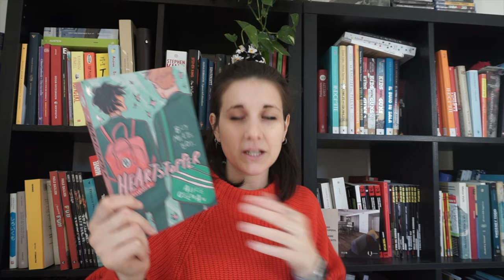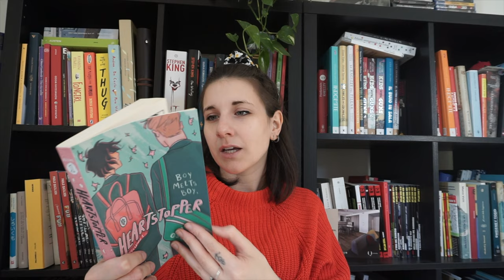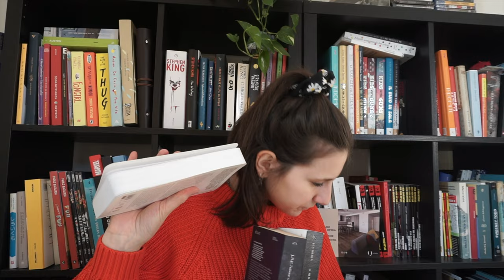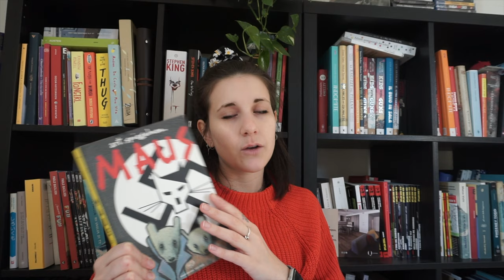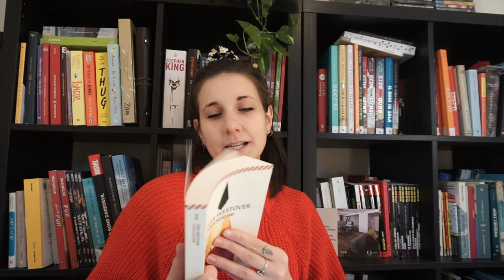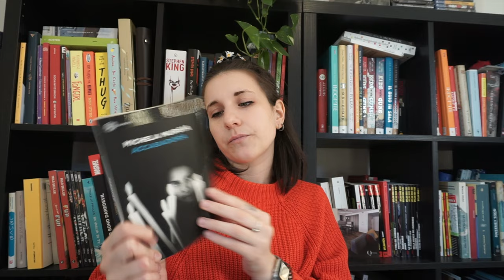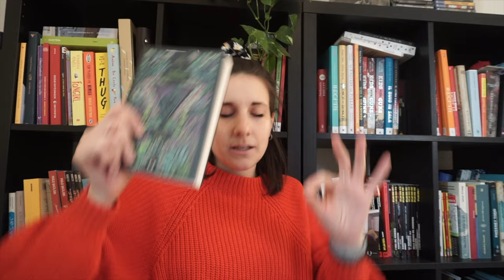I LIBRI DEL 2021 📅📚// sì sono in ritardo, ma vi porto i TOP e FLOP del 2021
CLICCA QUI

Ciao a tutti amicici!🦖
Qua sotto in descrizione trovate i link di tutti i prodotti citati e dove trovarmi per restare aggiornati su tutto (perchè lo so che siete tutti delle portinaie)

                                                               📌ALTRE COSINE UTILI📌
❤️ Instagram di amica di merende
🎬Con cosa edito? Finalcut pro & Procreate
📹Con cosa registro? Sony alpha 6000